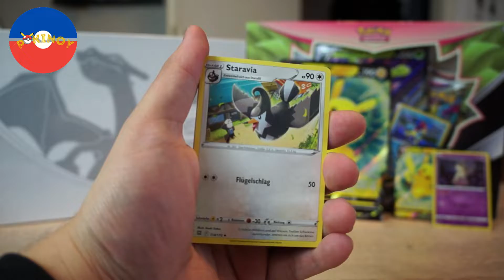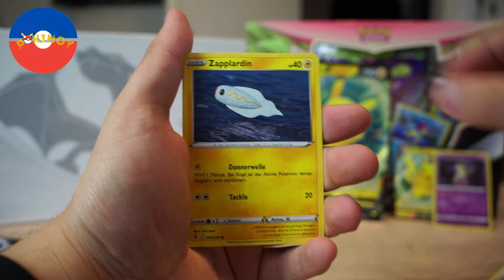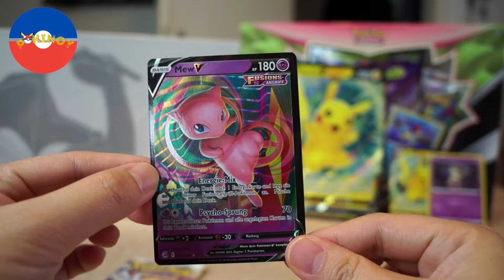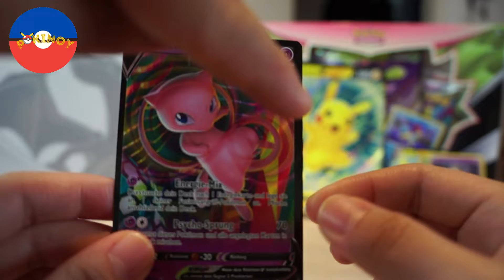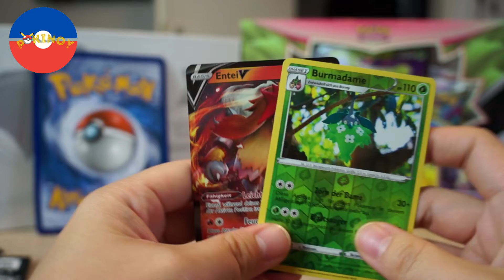Opening Pikachu V Box Collection.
If you have friends who love pokemon please help us and share them our channel. 🙂